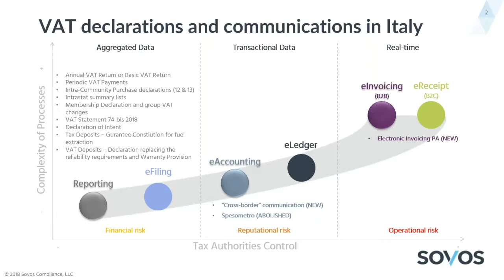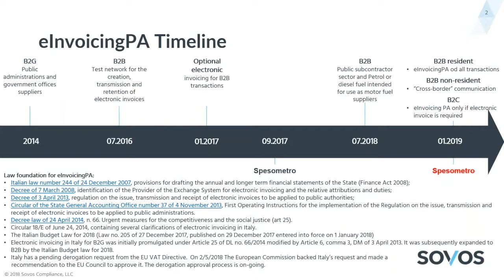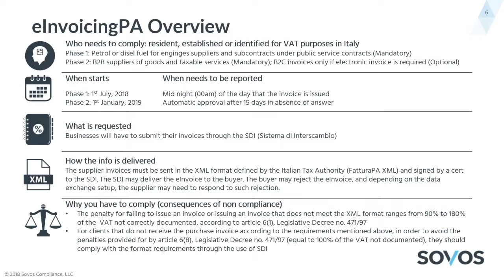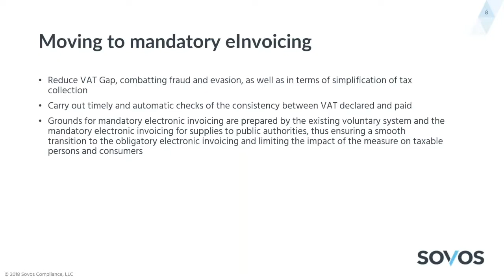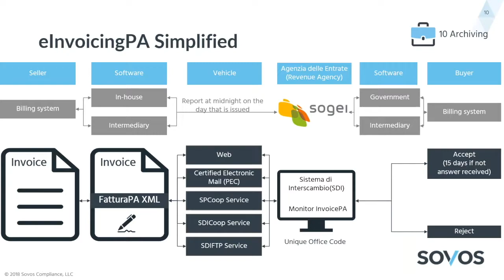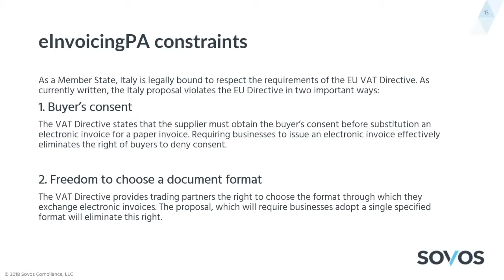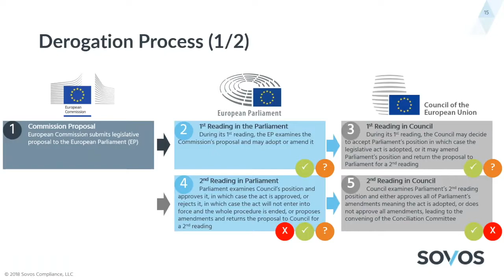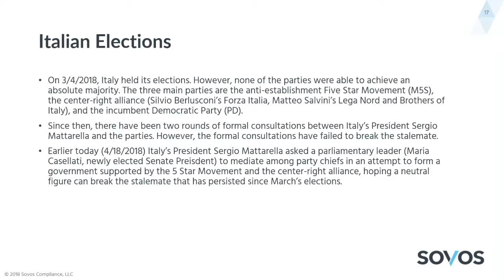[Webinar] Q&A: Italy E-Invoicing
Italy has introduced a clearance e-invoicing model for domestic transactions, including B2B and B2C.

Seeking to close a 35 billion euro tax gap, Italy has implemented a clearance e-invoicing model for domestic transactions. The Italian tax authority now has to clear all invoices before payment or shipment can take place.

As a result, businesses need to adopt an e-invoicing system capable of integrating with ERP, MPS and automation platforms.

Visit sovos.com to learn more or speak to an expert.